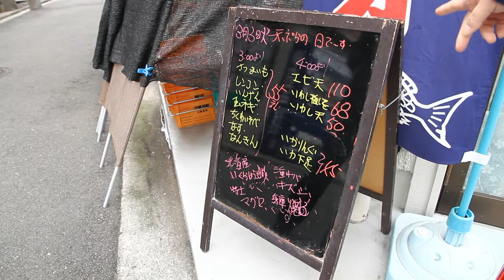甲子園けやき散歩道 マギログ動画 「タマヤ」編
今日は魚屋さんの「タマヤ」さんにお邪魔しておきました。
お店で販売されている新鮮なお魚やお野菜を使った天ぷらを毎週火曜日に販売。お値段も45円からと超嬉しいプライス。取材当日は春のご馳走、いかなごの釘煮を炊いていらして試食もさせて頂きました。
甲子園けやき散歩道のことなら何でも知ってる マギーがお届けする「マギログ動画」。